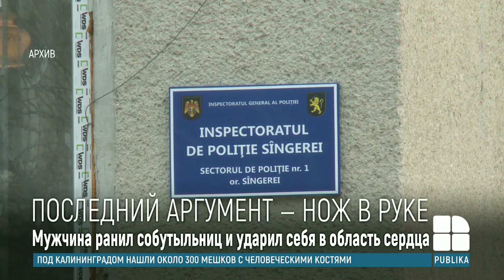Поножовщина в селе Куболта: мужчина ранил одну женщину в область шеи, а другой изрезал лицо и руку